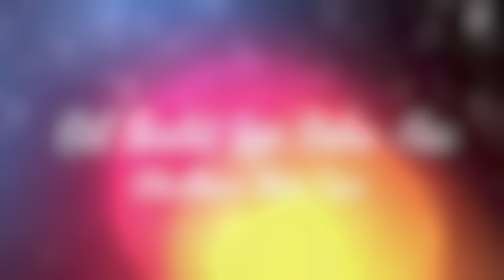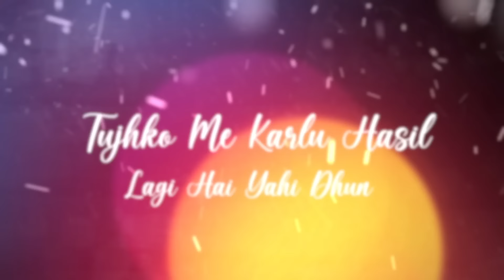Memories of KK Mashup | Sid Guldekar | Best of KK Songs | Zara Sa | Beetein Lamhe | Trending Mashup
Rest In Peace KK!

Mashup & Video By : Siddhesh Guldekar
Thumbnail : SM Creation

01. Beetein Lamhe - KK
02. Tujhe Sochta Hoon - KK
03. Dil Ibaadat - KK
04. Zara Sa - KK
05. Haan Tu Hai - KK
06. I Am In Love - KK
07. Abhi Abhi - KK

new love mashup song new arijit singh, love story song mix new
love song slowed and reverb mashup, love song slowed and reverb lofi
bollywood songs,
mashup songs,
bollywood mashup,
love mashup,
old vs new bollywood songs mashup, Bollywood Mashup,
Punjabi Mashup,
romantic mashup songs 2019, bollywood mashup 2019,
the love mashup bollywood songs 2019, valentine day songs hindi,
new valentine day mashup 2019, romantic love songs,
valentine special songs,
romantic songs,
valentines mashup,
bollywood romantic hindi song, romantic mashup songs 2020, bollywood mashup 2020,
the love mashup bollywood songs 2020, love mashup 2020,
break up song mashup download, breakup mashup song,
break down song remix,
potential breakup song mashup emotional song mashup 2022, emotional song mashup hindi,  emotional song mashup 2021, emotional song mashup lofi,
emotional song mashup 2020, emotional song mashup punjabi, emotional song mashup arijit singh, emotional song mashup download, emotional song mashup .
love song slowed reverb bass boosted, love song slowed reverb 8d,
nonstop love song mashup 2023, punjabi love song mashup 2023,
love mashup song arijit singh lofi 25, love mashup song arijit singh lofi 25 minutes slowed reverb,
love mashup song arijit singh 2022,